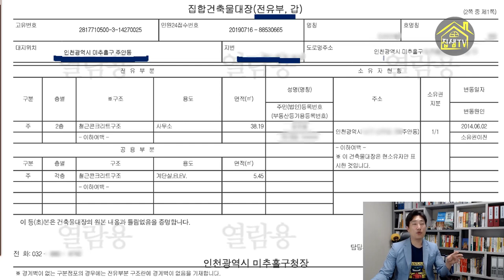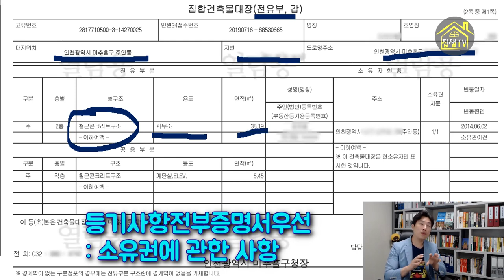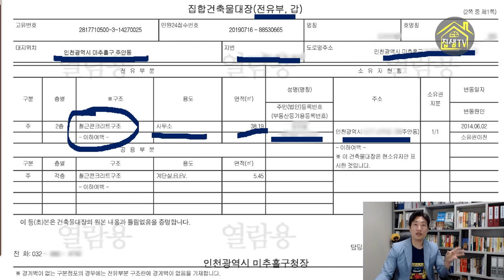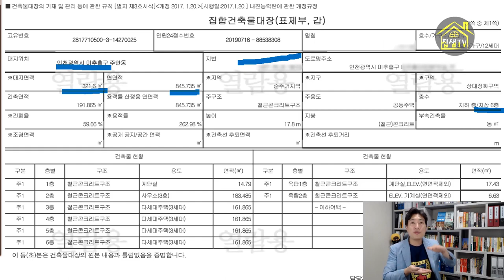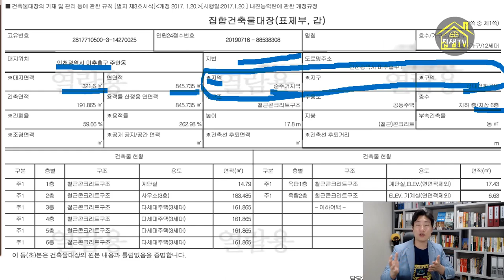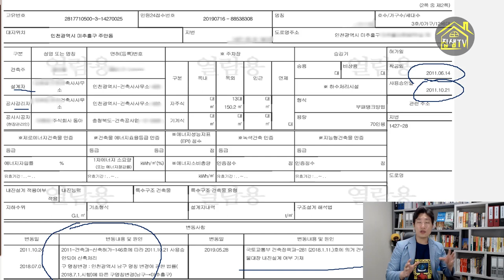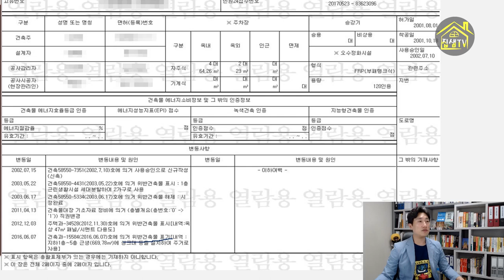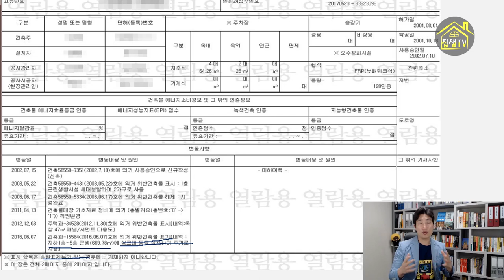건축물대장 보는법 (2) 집샘tv의 부동산공부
나만 모르는 요즘 부부들의 현명한 내집마련 전략(경매무료강의)

지난시간에는 건축물대장을 열람하는 방법에 대해서 알아보았습니다.
열람한 건축물 대장을 어떻게 해석하는지 공부하겠습니다.
건축물대장과 등기부가 틀린 경우, 주택인줄 알았는데 근생이나 사무소 고시원인 경우,
떼어보니 상단에 위반건축물이라고 써있는 경우 등 꼭 알아야 할 중요한 내용입니다.